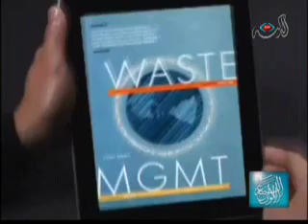TRT Arapça - "Elvan-ı Seba"